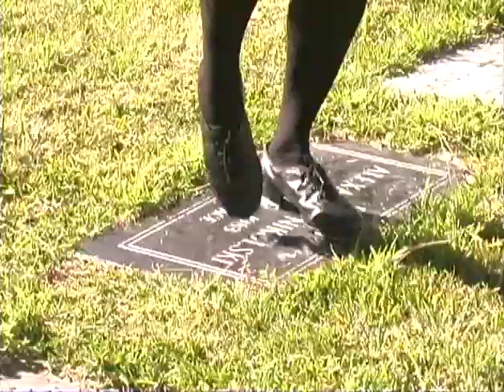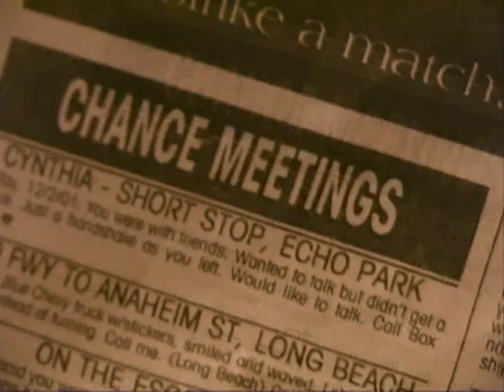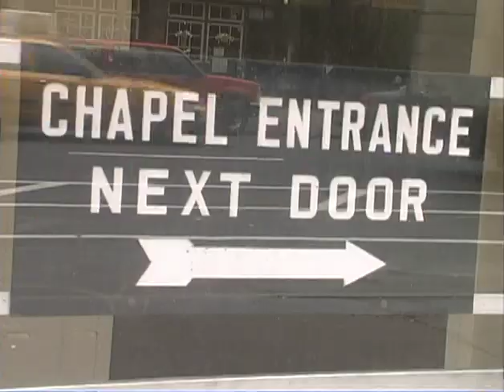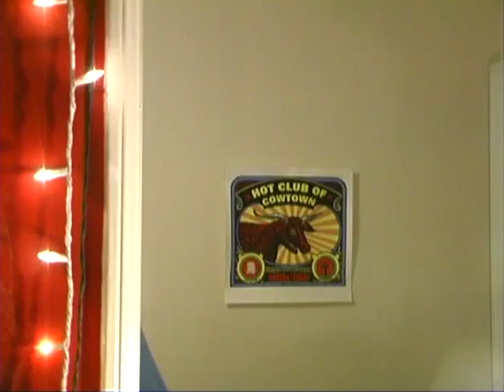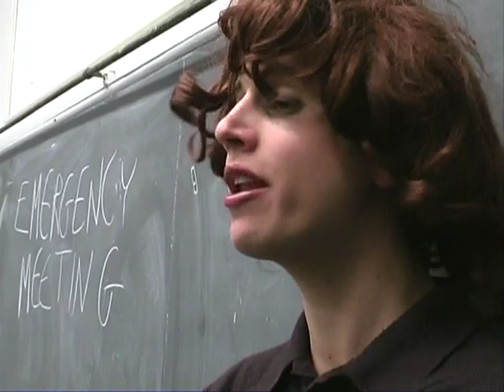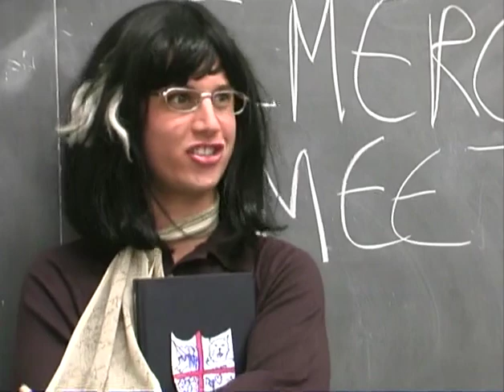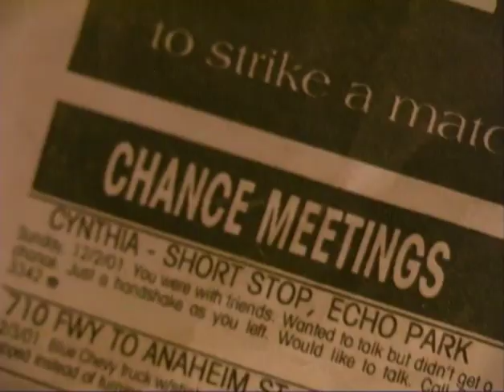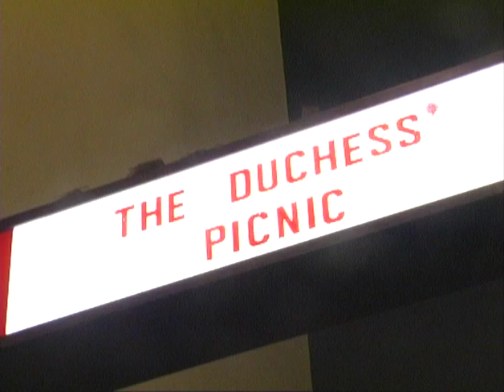"Pretty Things" Season 1 - Episode 8 SEASON FINALE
The "Pretty Things" Season 1 finale features the sketches "Popcorn" (with Aaron Ruell - Kip Dynamite from "Napoleon Dynamite"), "Mulberry Commons," "Opal," "Prank Call," "What If," "Chance Meetings," "Street Poem," "Graveyard Girl," "Car Jams" and "Breadcake."